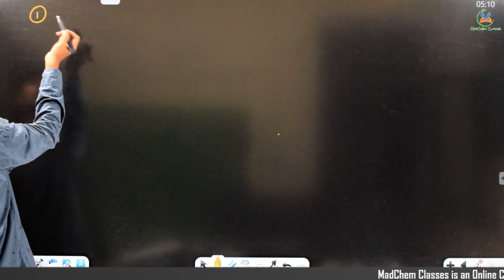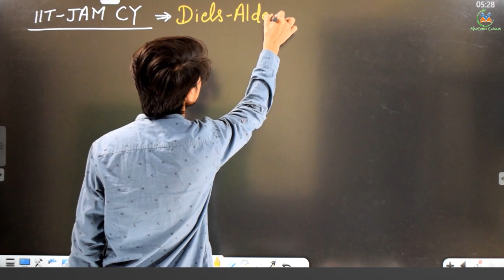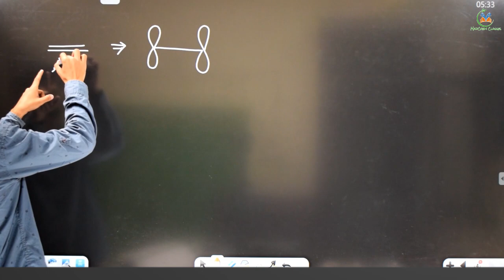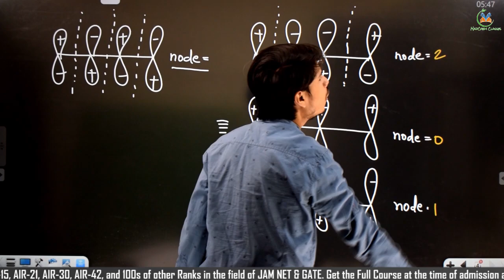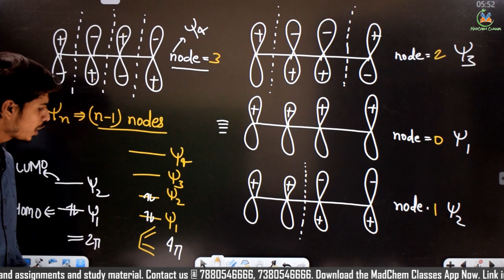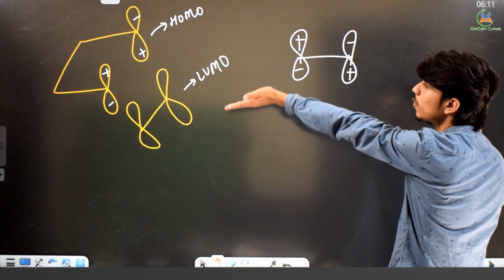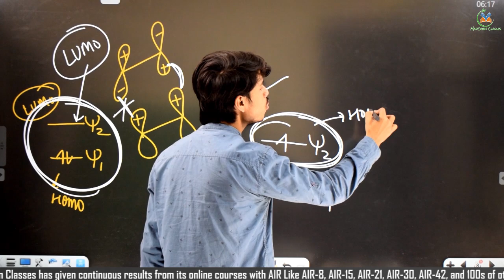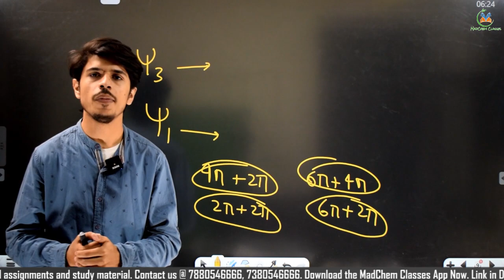Introduction to Pericyclic & Cycloaddition Reactions in Organic Reactions for IIT JAM Chemistry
MadChem Classes- India's Best Online Institute for Higher Education Chemistry Classes Offers New Year Offers with Exciting gifts.
& Much More.